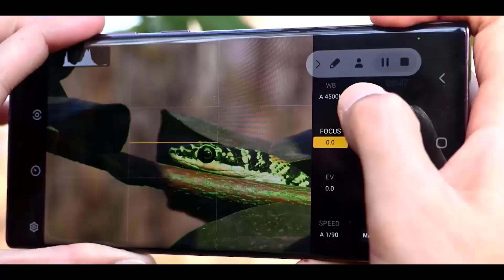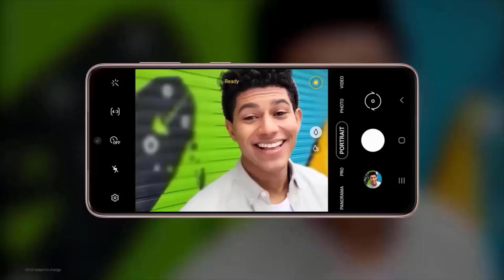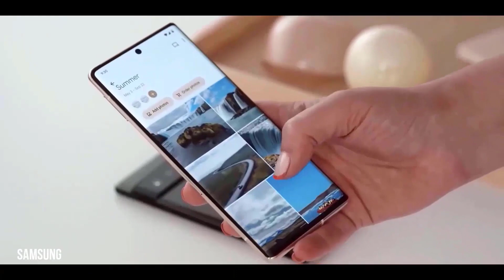Samsung Galaxy S24 Ultra - This Is Incredible